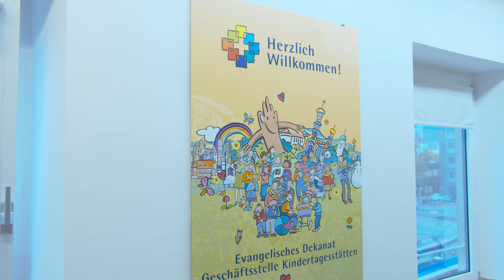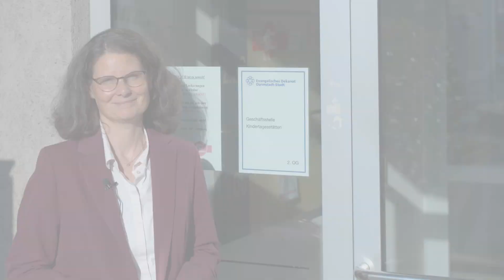Imagefilm Geschäftsstelle Kindertagesstätten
Film: Vincent Keller, vkproductions.de